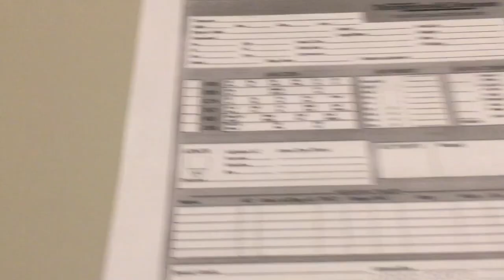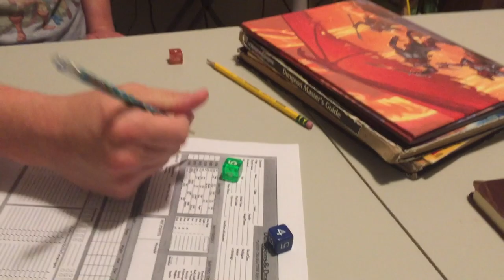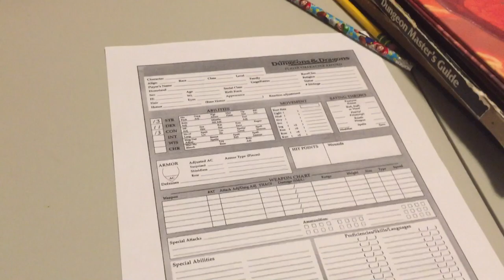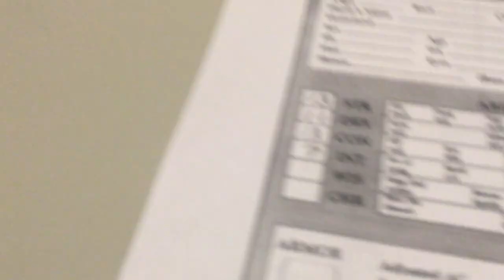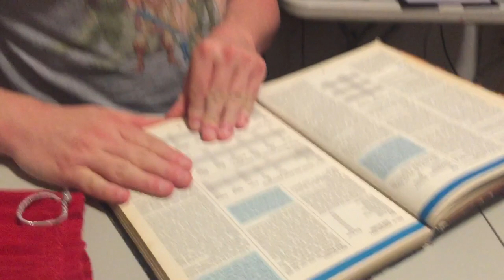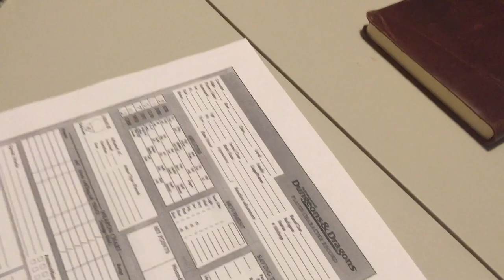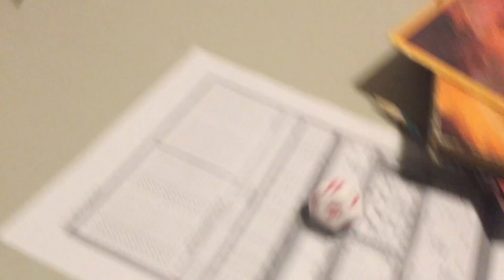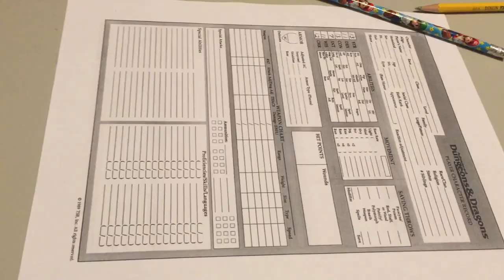CaptNRetro & EmceeMur NEW D&D LIVE ACTION RPG SERIES ~ The Madness of Hroc - SNEAK PEEK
Jtown, EmceeMur and The CaptN discuss things for the new series and teach you how to roll stats for a D&D Character..New Series coming soon ~ The Madness of Hroc!

Mike Cook
Shane Wall